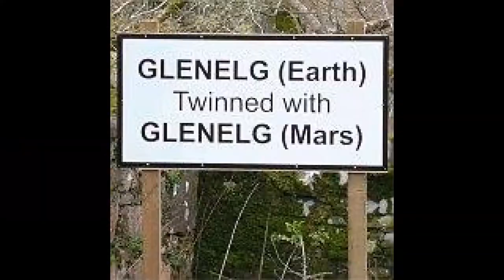Down into glenelg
Starting on the top of Mam Ratagan down to the monument in Glenelg.